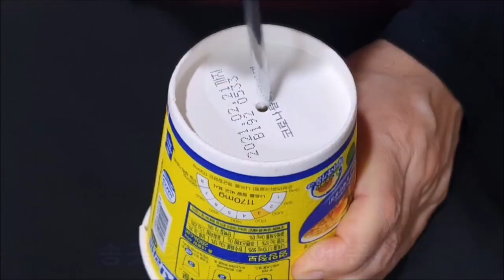콩나물키우기 콩나물키우는법 약콩으로 하루 4번 물주고 7일간 키우는 방법 콩나물 기르기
콩나물 키우기  콩나물 기르기 콩나물키우는법
약콩으로 하루 4번 물주고 7일간  키우는 방법
콩나물 키우는 방법

준비물(설명란 참고하세요)

약콩(쥐눈이콩) 60g
빈컵라면통 2개  일회용 행주 2장
검은천 2장
물받침 검은봉지1

저는 잡곡 판매하시는 사장님께서
약콩으로 콩나물 키워 드신다고
추천하여 약콩(쥐눈이콩) 선택했어요

썩은콩 상한콩 제거하고 키우시다 보여도 골라 버리세요

물주기는 하루 4회
아침 점심 저녁 설거기 마치고 물 주고
자기전에 1번 더 주어 4회 줬어요

촉촉함이 오래 유지 되게
아래 깔고 위에 덮어 주고
햇빛차단 검은 봉지 씌웠어요

드실것 같으면 15cm쯤 자라고 잔발 보이면 드시는게 좋을것 같아요
더 이상 두면 질겨집니다

겨울철에는 성장이 더디어 7일만에 수확했네요

집에서 재미로 콩나물 키워 드셔 보세요